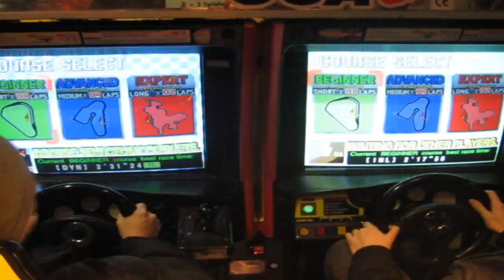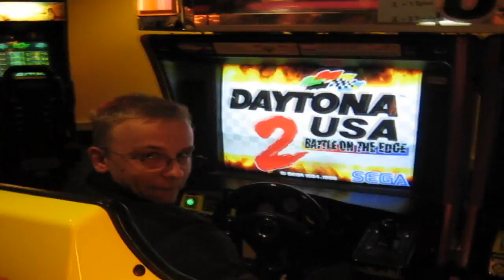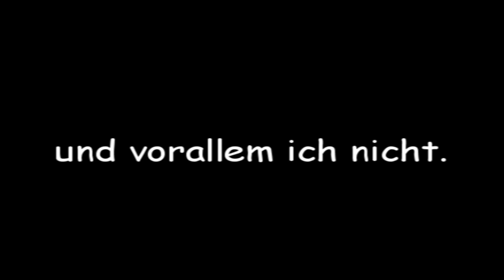LikeHeadshot-Treffen 18.2.2012.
it was just...awesome!

Made by ShadowSoul1305!